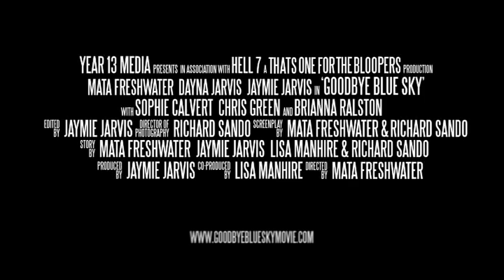Goodbye Blue Sky - Film Trailer 08